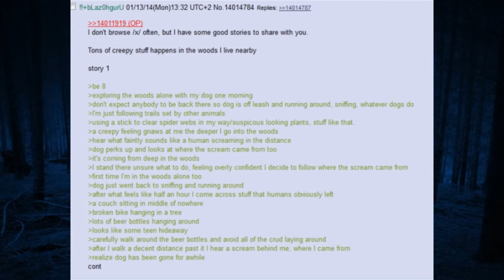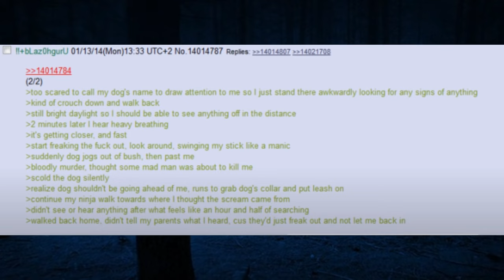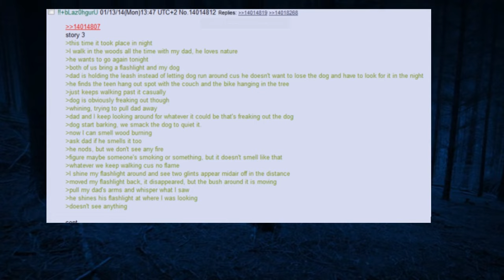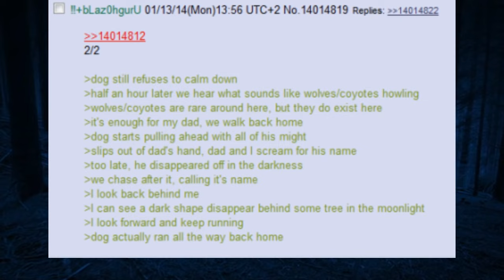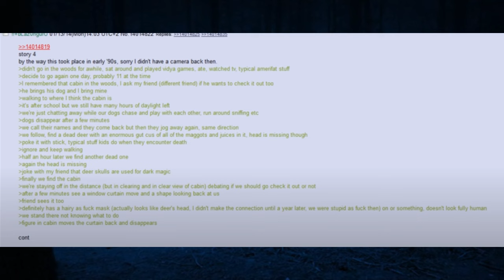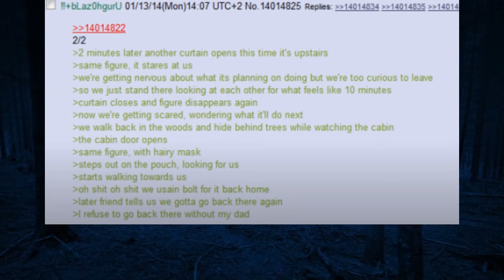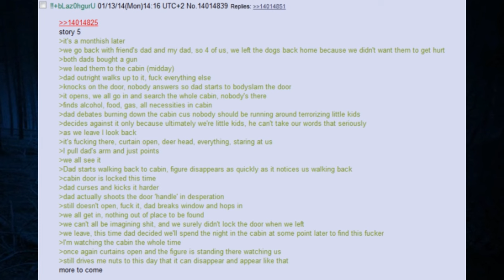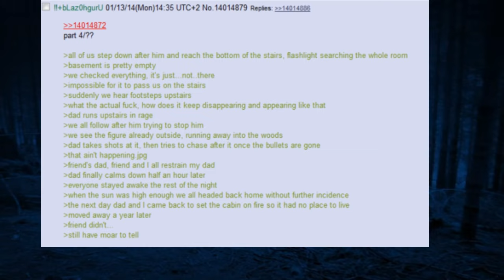Historias aterradoras de 4Chan: La entidad de la cabaña /x/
en este vídeo exploró las historias oscuras y a veces inquietantes que son populares en /x/ de 4chan. Desde tragedias y suicidios hasta oscuros secretos y teorías de la conspiración, estas historias te harán cuestionarte la naturaleza de la humanidad.

Las donaciones en paypal son muy apreciadas, pero nunca serán solicitadas. Si decide donar, recuerde que no son reembolsables. Todas las donaciones se destinan a mejorar mejor el canal. Gracias por el apoyo

Presiona la campana de notificación para no perderte ningún video. 🔔

Intro - 0:00
0:10  -   recopilacion